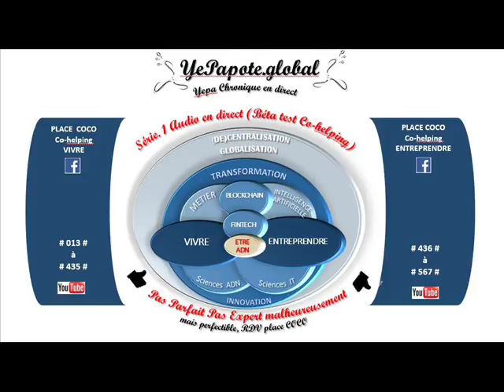#406# France, Emplois futurs : Intelligences Artificielles, Innovations ? voix désolé ?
MISS YEPAPOTE ?

+ DETAILS
France Emploi Transformation TransformationTech Technologie Innovation Création Disparitionemplois Nouveaux métiers ...
Pour en savoir plus consulter la playlist métier transformation